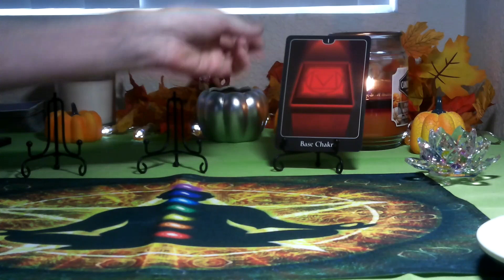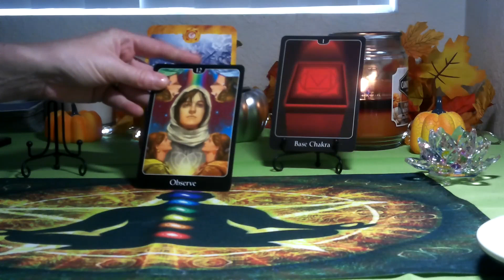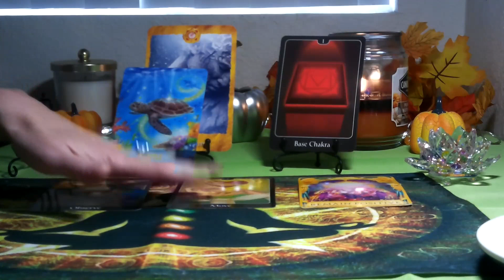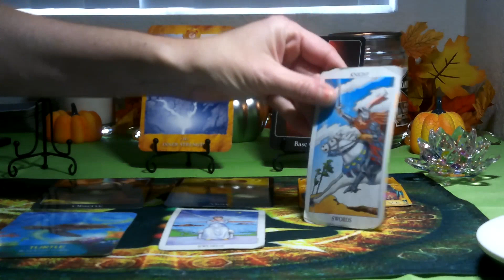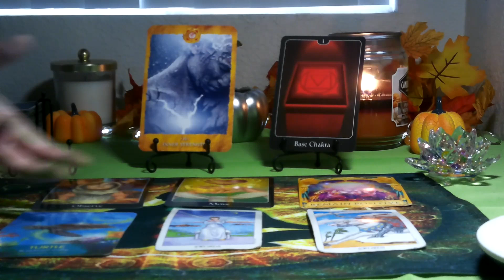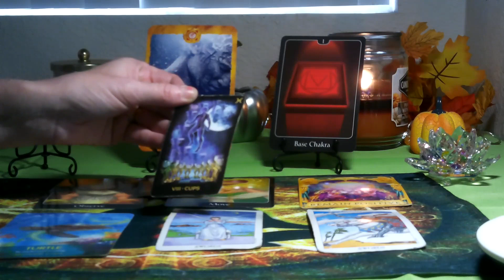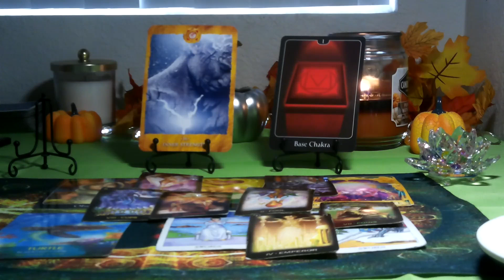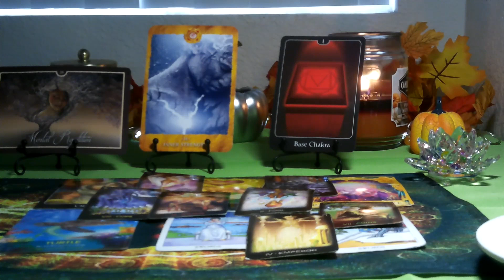CAPRICORN /AQUARIUS CUSP- NOVEMBER 2021 ( CHAKRA TAROT) YOU ARE SO STRONG...LOTS OF INNER STRENGTH!